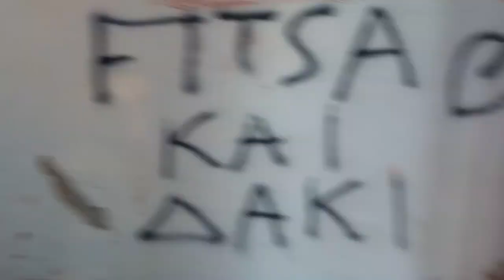Заброшенная гостинница на Кипре ♥ Ларнака-Декелия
Увидели заброшенную гостинницу, заинтересовались и пошли на нее поглазеть :)))